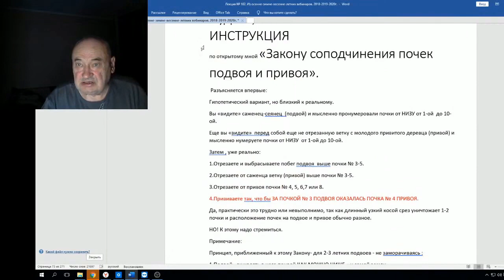В Железов О соподчинении почек